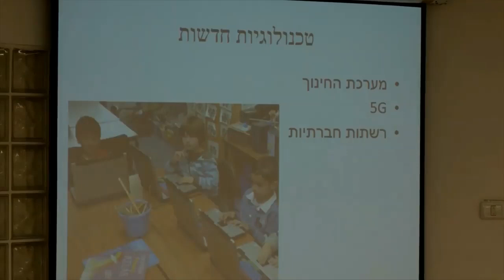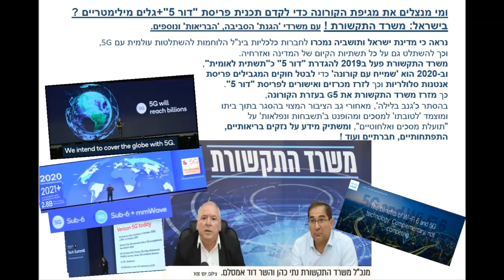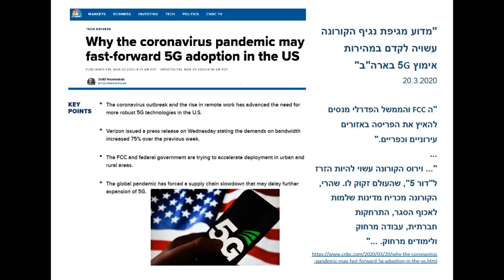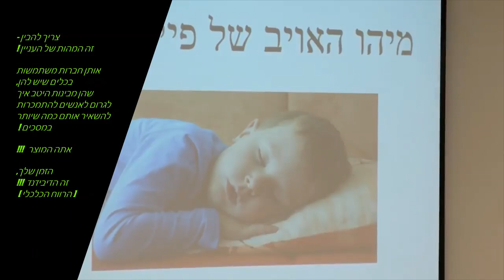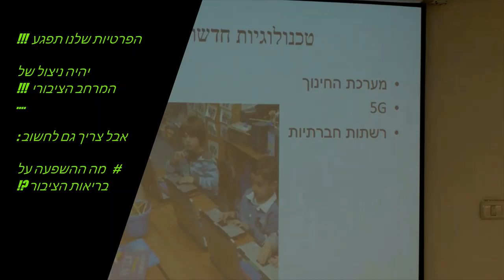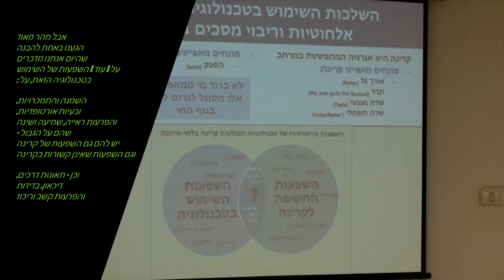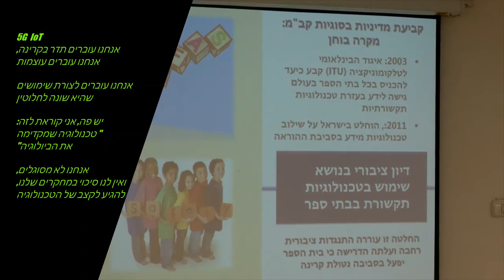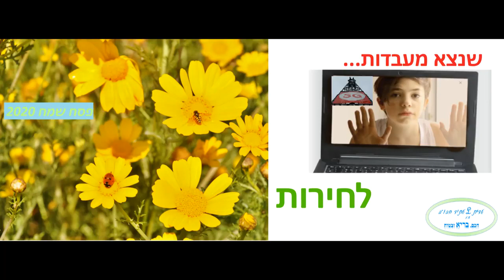ישיבת שולחן עגול של בכירי משרד הבריאות בנוגע למסכים ודור 5